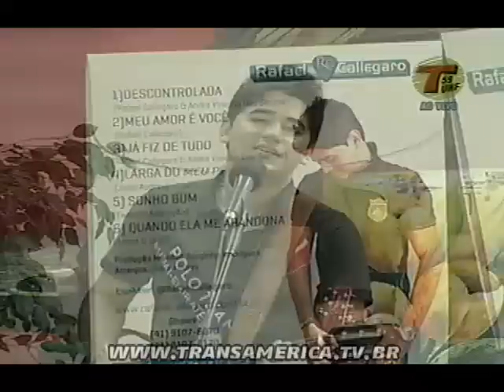Tv Transamérica - Rafael Callegaro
O programa Toda Tarde entrevista o cantor sertanejo Rafael Callegaro que apresenta algumas de suas músicas de trabalho como: "Meu amor é você", "Descontrolada" e "Já fiz de tudo".